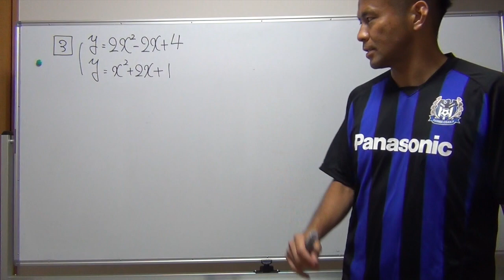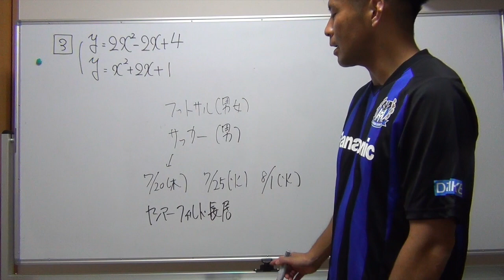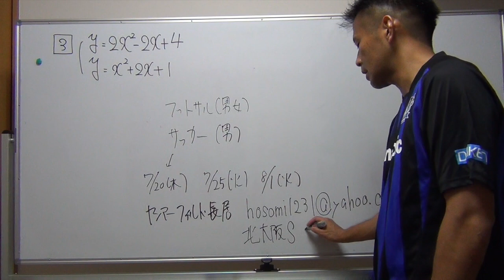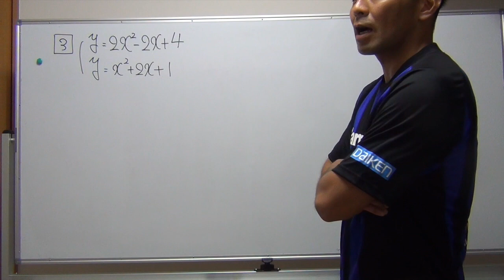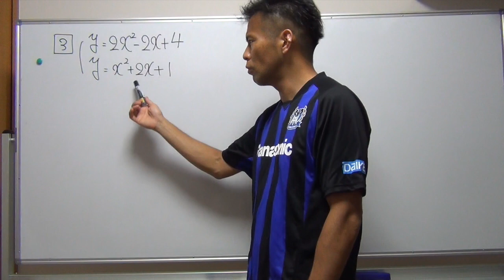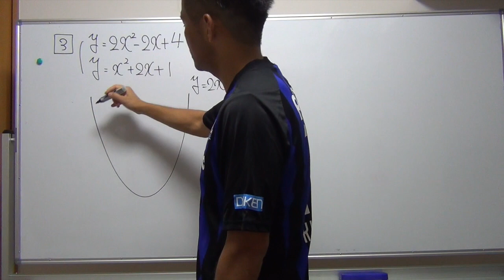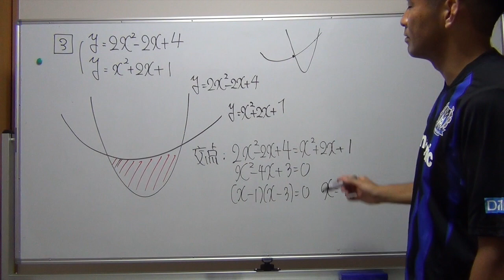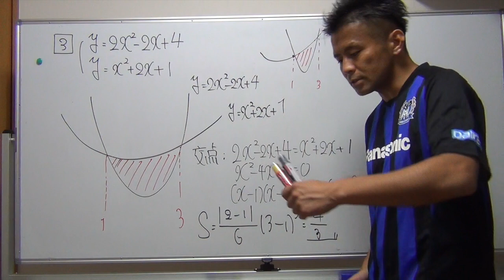数２積分ショートカット公式練習3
VSセンター積分